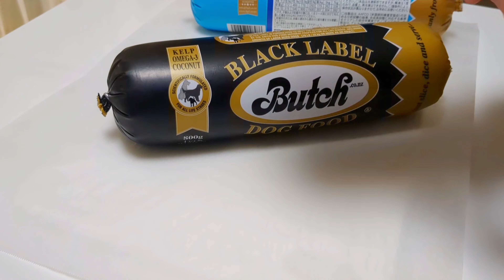祝9歳🎉初めてのブッチに大興奮？！【ポメラニアン】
4月6日はチョコボ9歳の誕生日でした🎂

お祝いはインターペットで購入してきた
「Butch」✨✨

初めて食べるブッチ
 美味しく食べてくれるでしょうか…😋

チョコボ9歳おめでとう🎉

𝕊ℕ𝕊

🐶ころ助♂
⋈ブリュッセルグリフォン（レッド）
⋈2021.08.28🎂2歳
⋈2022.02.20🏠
⋈やんちゃ坊主 いたずら小僧

🐶チョコボ♂
⋈ポメラニアン(チョコレート)
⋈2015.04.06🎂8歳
⋈ぱぱの実家のわんこ
　（現在は一緒に暮らしてます）

👩まま
⋈編集者
⋈犬を飼うのはころ助が初めて
⋈鼻ぺちゃ大好き
⋈撮影も編集も超初心者🔰

👦ぱぱ
⋈ままの影響で鼻ぺちゃ好きに
⋈ころ助溺愛中

👧お姉ちゃん
⋈最初はびびってたけど
    仲良くなってきた
⋈ころ助に足を舐められまくる

ℙ𝕃𝔸𝕐 𝕃𝕀𝕊𝕋

𝕃𝕀ℕ𝔼 𝕊𝕋𝔸𝕄ℙ

[ブリュッセルグリフォンの「ころ助」1]

[ブリュッセルグリフォンの「ころ助」2]